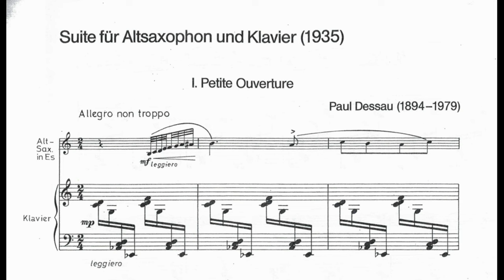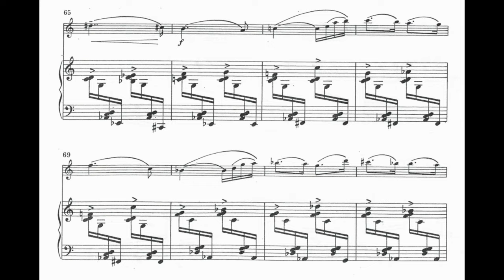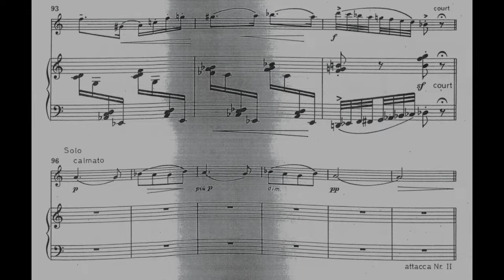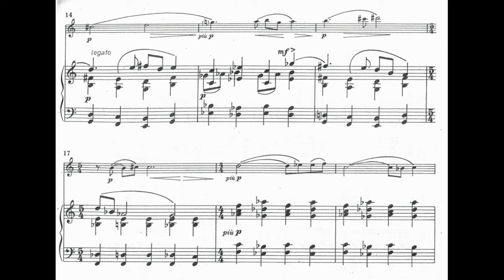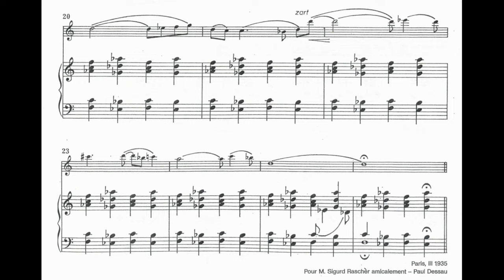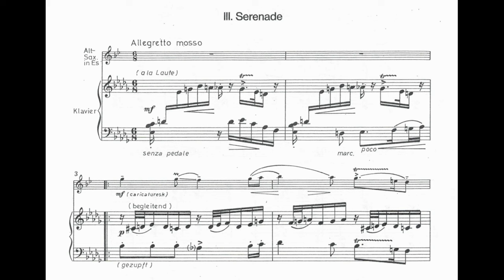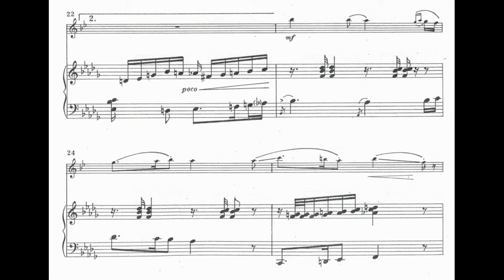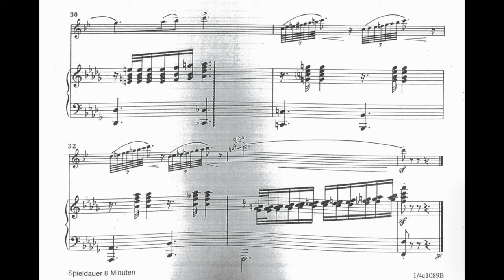P. Dessau - Suite für Altsaxophon und Klavier [SCORE VIDEO]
Paul Dessau - Suite für Altsaxophon und Klavier

Alto sax: 佐野功枝
Piano: 山内敦子

1. Petite Ouverture: 00:00
2. Air: 02:14
3. Serenade: 04:25